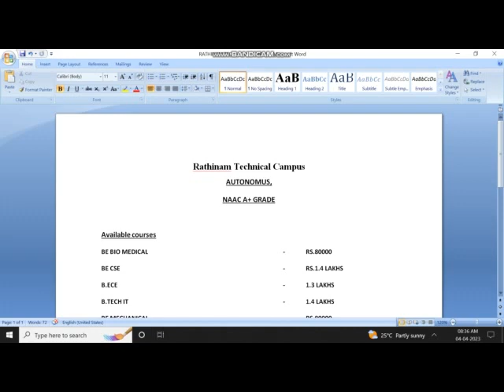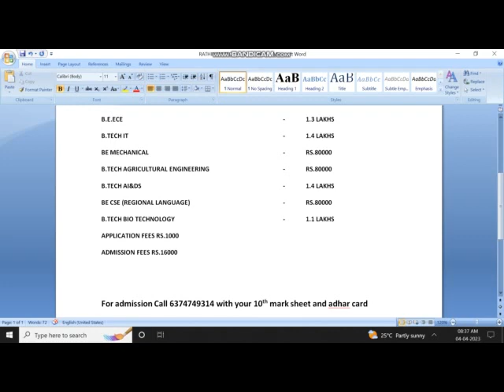RATHINAM ENGINEERING| RATHINAM TECHNICAL CAMPUS | COURSES AND FEES | ADMISSION OPEN 2023-24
Join our Whats-app groups

MBA 2023

MCA 2023

BE/B.TECH 2023

DETAILS AVAILABLE FOR THE FOLLOWING COURSES

MBA
MCA
BE Computer Science and Engineering
B.E Computer Science and Engineering(Cyber Security)
B.Tech Computer Science and Business Systems
B. E. Computer Science and Design
B.E. Computer Science and Technology
B.E. Biomedical Engineering
B.Tech. Biotechnology

Like to enhance your carrier in good college we help your dreams comes true in the field of your interest.

We provide College Fees structure, hostel fees, scholarship, loan details and other academic related information...